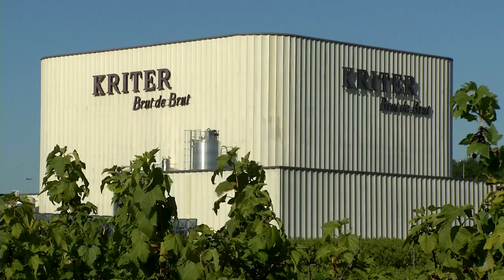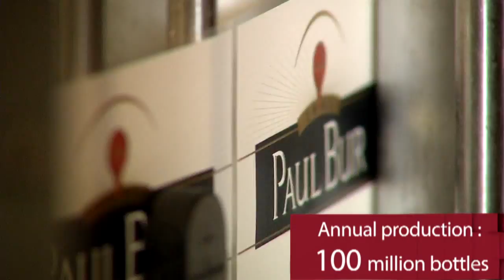Film Kriter Patriarche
A summarized video of Patriarche's activities: Négociant of prestigious AOC Burgundy wines &  One of the world's biggest player in the sparkling wine industry.